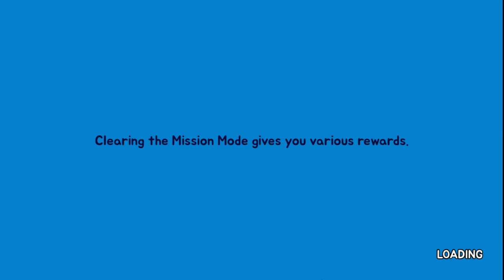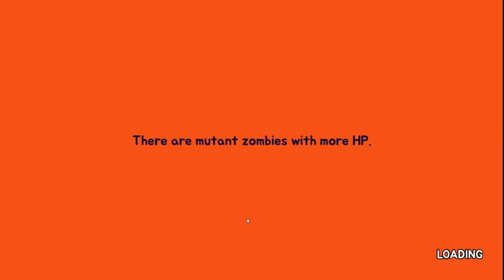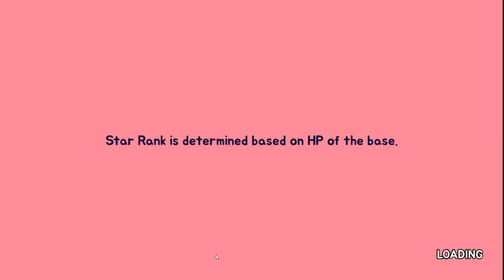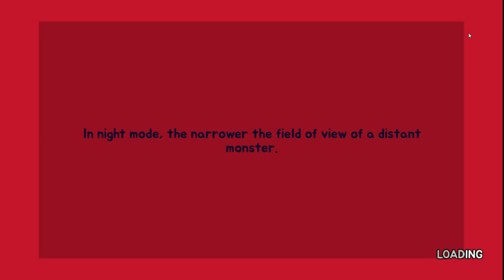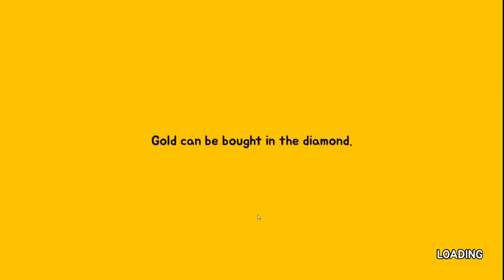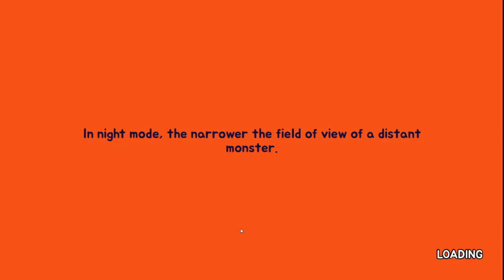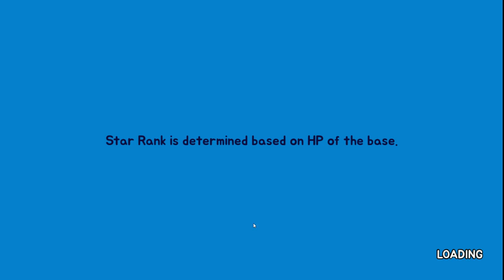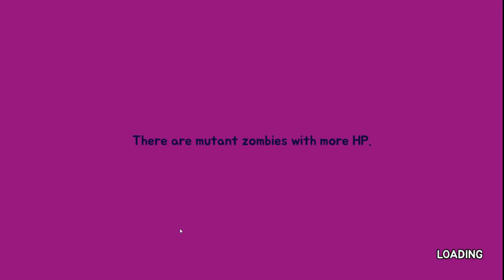Monster VS Zombie Я ПРОТИВ МУЛЬТИ-ЗОМБИ! (android gameplay)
Monster VS Zombie - После длительного перерыва разработчики компании 9FACTORY выпустили отличную стратегию на андроид, а которой сойдутся в битве зомби и монстры, чтобы раз и на всегда разобраться кто же из них сильнее!

Особенности игры:
4 захватывающих режимов игры
Дневной режим Время: 100 стадий, чтобы играть
Режим ночное время: 100 стадий, чтобы играть
Станция Нападение в дневное время: 90 ступеней, чтобы играть
Станция Нападение в Ночное время: 90 ступеней, чтобы играть
Зомби Rush: Неограниченное количество этапов